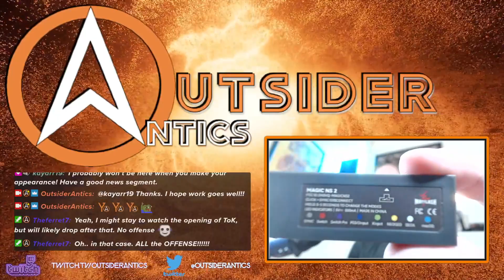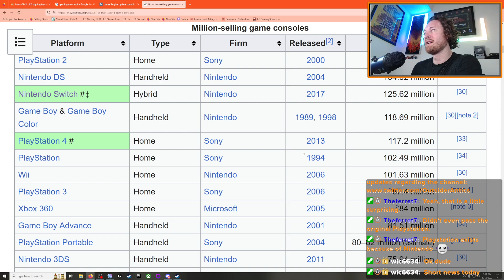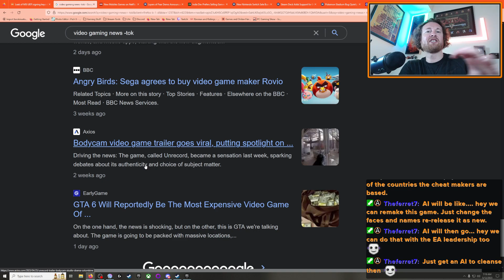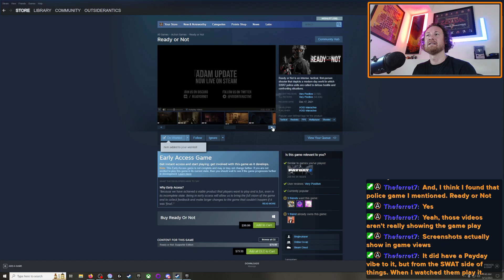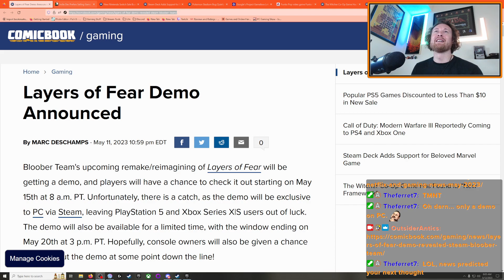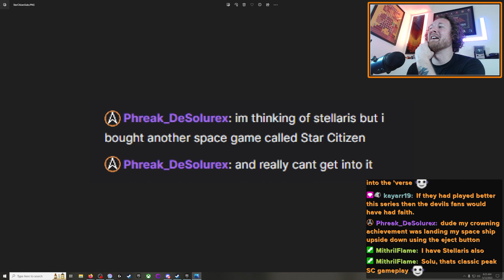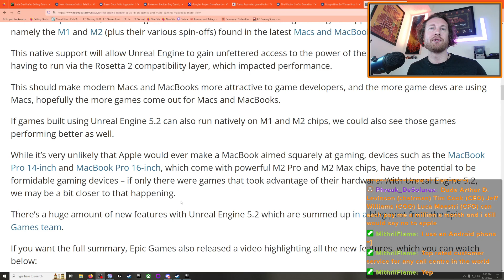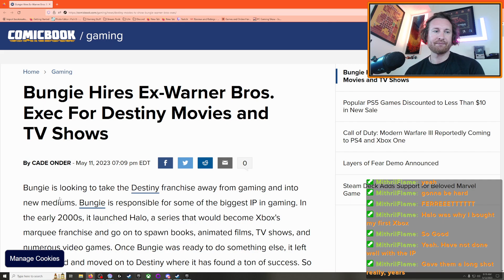OutsiderAntics' May 12, 2023 Edition of Video Gaming News